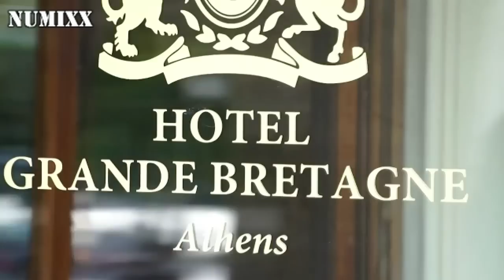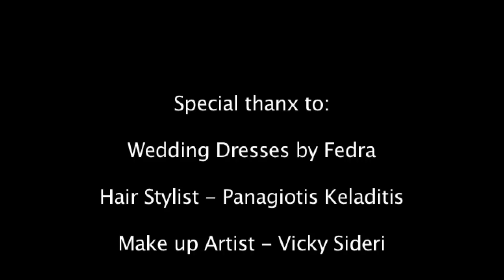Fedra wedding Fashion Show At Grande Britagne 2012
Fedra wedding Fashion Show At Grande Britagne 2012 by numixx.gr